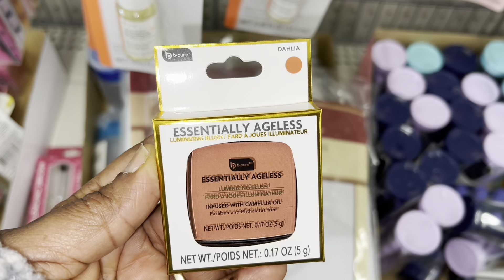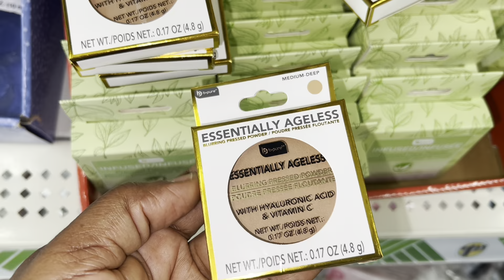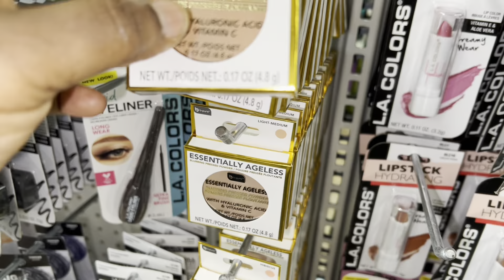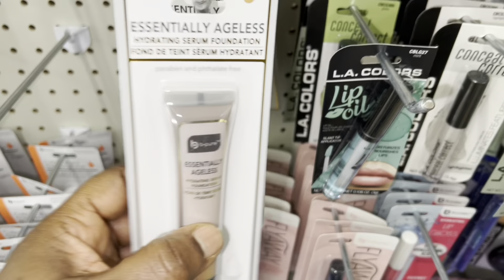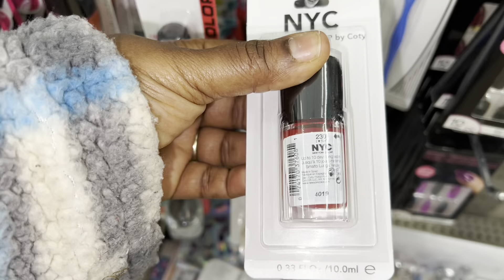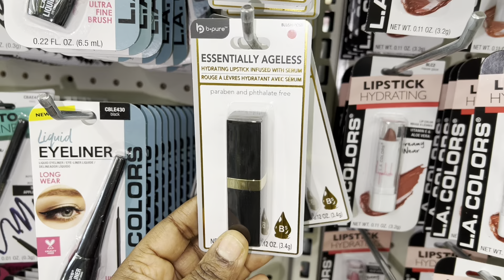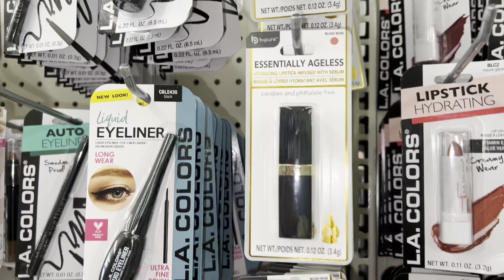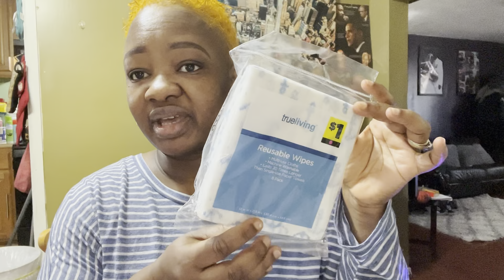Dollar Tree Walkthrough + What I picked up.